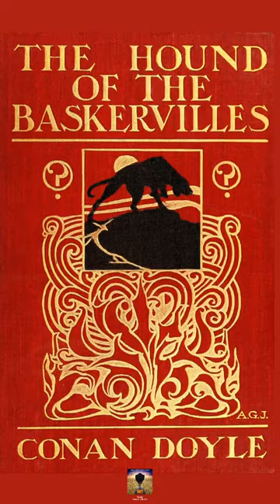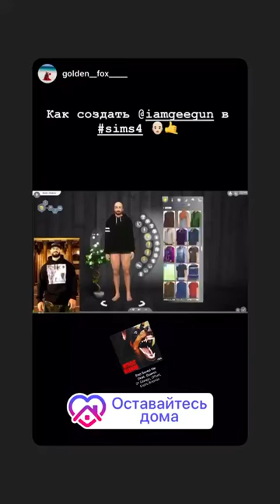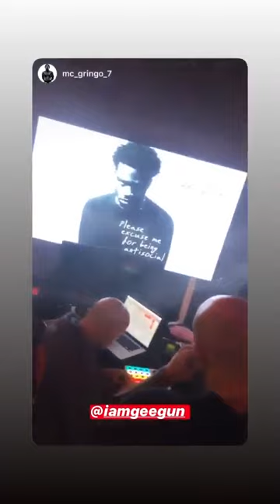Лучшие сторис Джиган / GeeGun (@iamgeegun) подборка 🔥 от Undelete News за 28.03.2020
Джиган / GeeGun - ТОП новых 🔥 Instagram Stories (@iamgeegun)